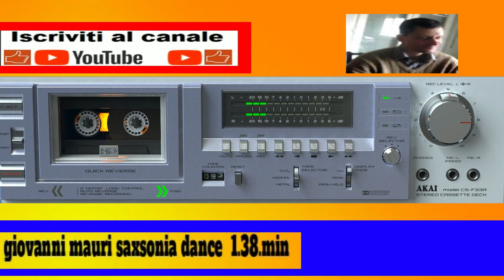giovanni mauri Bronks saxsonia dance 1 38 min